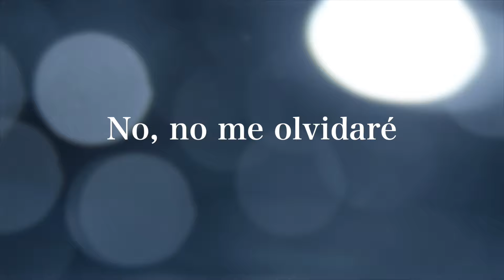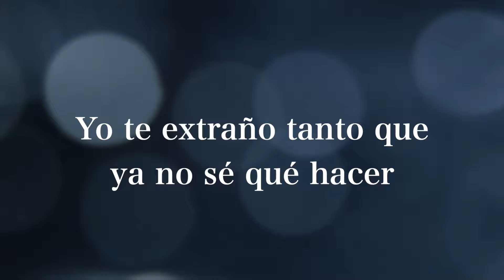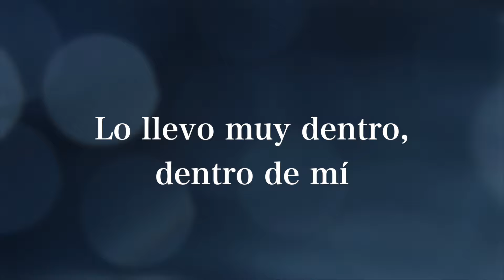Los Pescadores Del Río Conchos - No Te Olvidaré (Lyric Video)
Los Pescadores Del Río Conchos te presentan el lyric video de su tema "No Te Olvidaré". ¡Disfrútalo!

NO TE OLVIDARÉ – LOS PESCADORES DEL RÍO CONCHOS

No, no te olvidaré
Aunque pasen muchos años no te olvidaré
Porque fuiste en mi vida la mujer que tanto amé
La que pensé amarla siempre hasta el morir

No, no me olvidaré
Aunque tú ya no me quieras
No te olvidaré
Diste luz a mi vida
Y me hiciste comprender
Fuiste todo, todo, todo mi querer

Yo te extraño tanto que ya no sé qué hacer
Siempre, siempre estoy pensando en ti
El triste recuerdo que ella me dejó
Lo llevo muy dentro, dentro de mí

Yo no sé qué le debo a la vida
Por qué me paga así
Si yo siempre, siempre, siempre pienso en ti
Siempre, siempre pienso en ti.